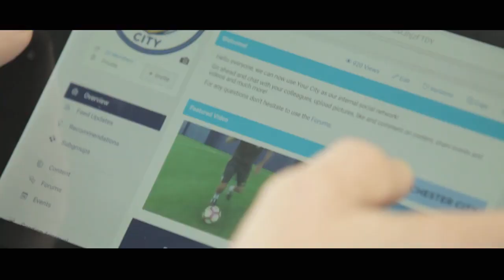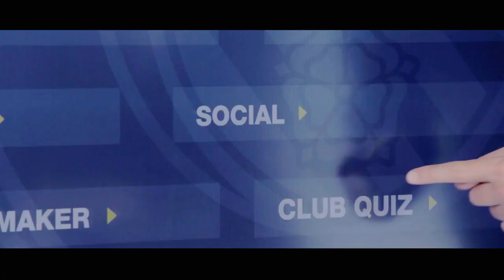City Football Group: Stats Give Football Fans Better Understanding of Performance on the Pitch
Three times English Premier League champions, Manchester City Football Club (MCFC), have millions of fans following them globally on their social channels. SAP Analytics Cloud has enabled them to create relevant and up to date content and statistics to their fans by tapping into ten years' worth of statistical data about the team and players.